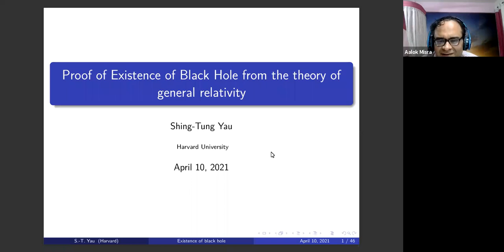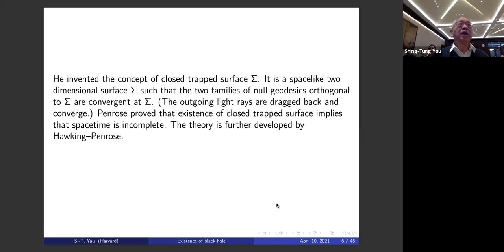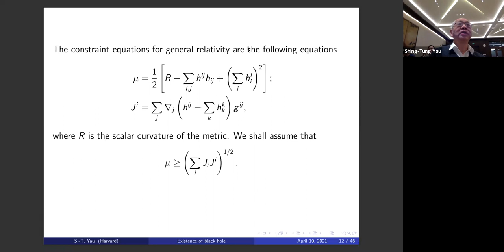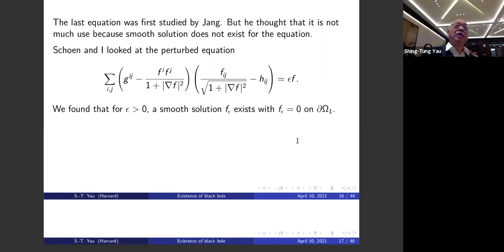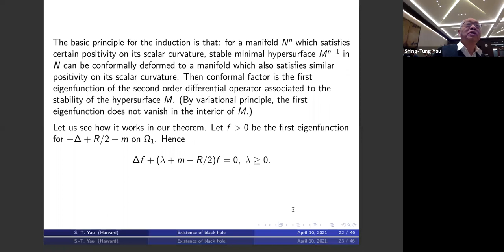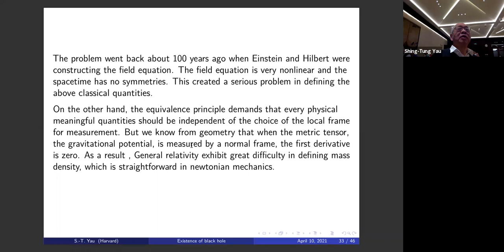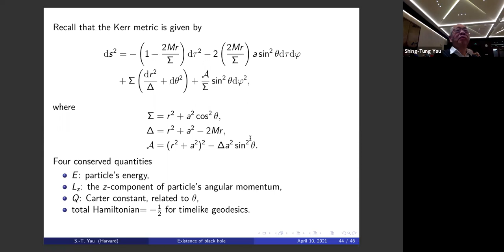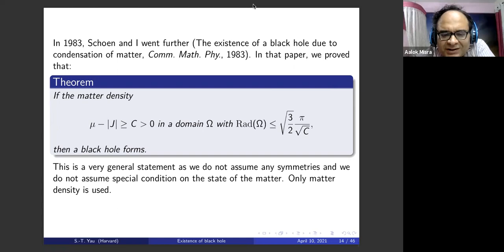ILS-MOU-II | Theoretical demonstration of existence of black hole due to condensation of matter| Yau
The Institute Lecture Series Committee, in collaboration with the Students' Technical Council (the Physics and Astronomy Club, in particular) and the Indian Physics Association, Roorkee Chapter, is delighted to bring you (Mysteries of the Universe Institute Lecture Series) MOU ILS-II, an online lecture series covering the frontiers of Physics and Astronomy, like Quantum Mechanics, Condensed Matter Physics, Astrophysics, and Cosmology.

In these lectures, we shall be interacting with some of the biggest names in Physics of our times. Join us as we go on a beautiful and exhilarating journey into the most profound and exciting aspects of Theoretical physics, Cosmology, and Condensed Matter.

More details, including the ZOOM links and the lecture files, can be found on our